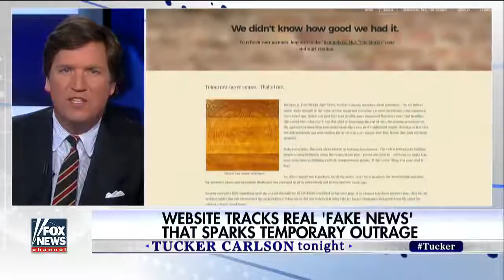Website tracks fake news that sparks temporary outrage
Help the [ Tucker Porn ] Youtube channel grow!! ** SEE BELOW **

I do not have Youtube ads on my channel because I just want you guys to have content. Please buy one of our T-shirts Designs